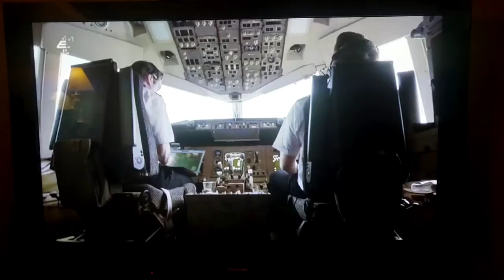DEAD PIXELS TV SHOW FUNNY CLIP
Usman is hilarious, sorry about the quality..